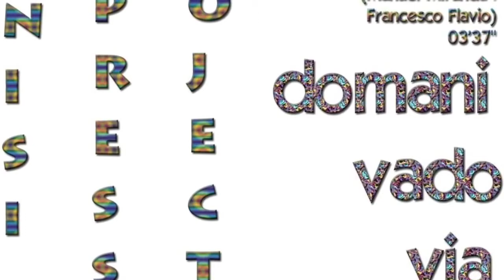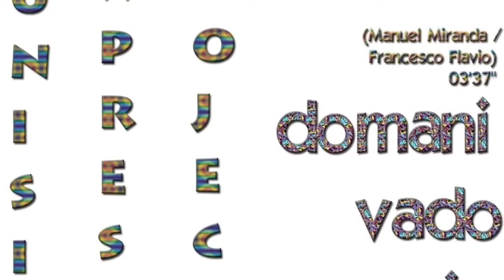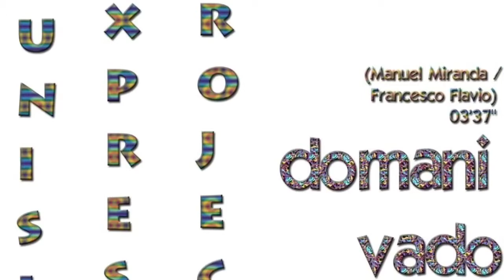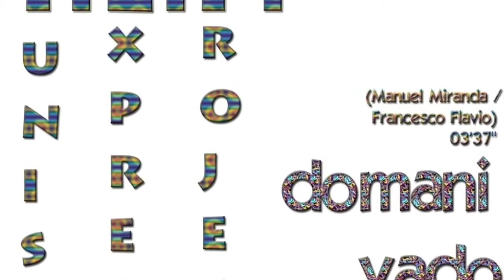T.E.P. - Domani vado via (2013)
Canzone scritta tra Castel San Lorenzo (SA), Campagna (SA) ed Eboli (SA) nella notte tra il 17 e il 18 Agosto 2013. Registrata ad Eboli (SA) il 18 Agosto 2013.

DOMANI VADO VIA (2013)
(M. Miranda / F. Flavio)

Mezzanotte vola via
Un cappuccino sopra i viali e poi
La montagna ai lati della strada scorre via
Tra la luna e le stelle, e tu,
Brilla quanto basta,
Elucubri sul tuo futuro: vuoi?

C'è che tra poco toccherà anche a me
Di andare via, ormai, via, di qui,
Napoli, Atene, Londra, e chi lo sa
Dov'è che il tempo mi condurrà.

E domani vado via
Faccio le valigie e parto
E intanto parlo con te
Che mi dici scappa via di qui
Tra un cicchetto e una bugia,
Un sorriso e una canzone,
Ed un prete che indottrina
Con falsa o vera fantasia.

Intanto la notte corre ancora
E c'è chi già parla di una fine
Ma di colpo inizia una nuova avventura
E la sento,la vivo...senza le mie paure.

Sono certo che se vivo devo anche rischiare
E la notte, stanotte, si lascia vivere
Una birra, una sigaretta e si pensa al domani
Che riparta e si freni...è già un giorno passato.

Domani vado via,
Domani vado via,
Domani vado via,
Domani vado via...